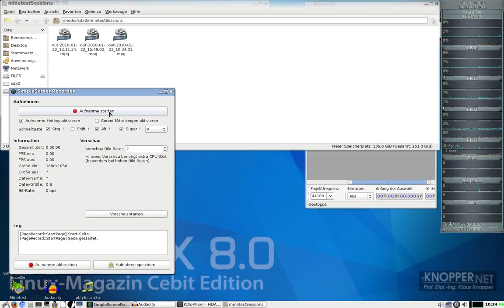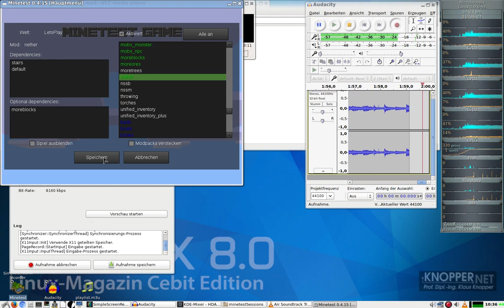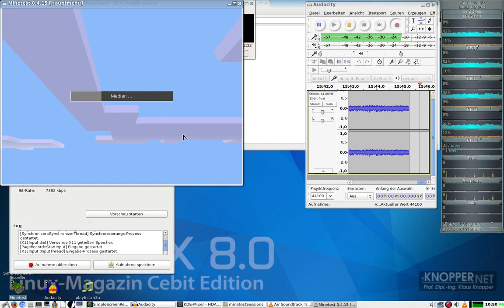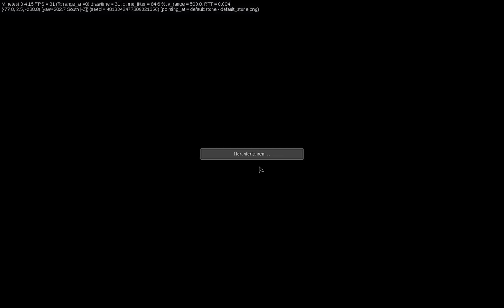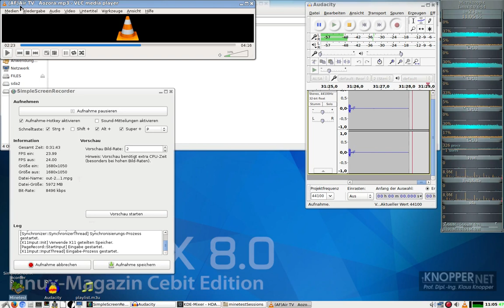[Free Minecraft] Minetest #001 - Aller Anfang ist [Zensiert]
Hi und so ;D

Das ist mein erstes Let´s Play ... also meckert nicht
Und ich habs per Handy doch noch heute Hochladen können ... yay :D

Minetest: minetest.net

keines der Mods oder Texturen ist von mir
wegen Fragen oder der Herkunft, bitte den entsprechenden Link folgen.

Für fragen und Anregungen bist du in den Kommentaren genau richtig